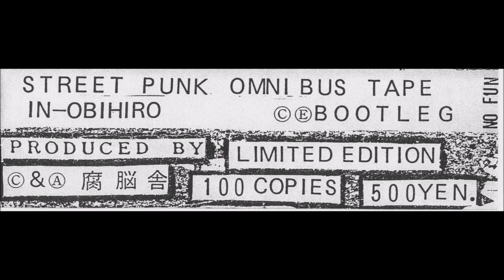Human Gas - V.A. Street Punk Omnibus Tape In-Obihiro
Songs from V.A. Street Punk Omnibus Tape In-Obihiro 84, different version of some songs from "Explosives" demo from 83

1- Blood Rain
2 - Ugry
3 - Another Pason
4 - Desperately